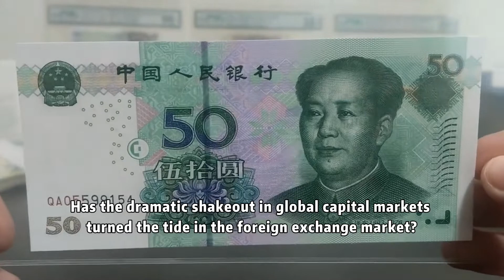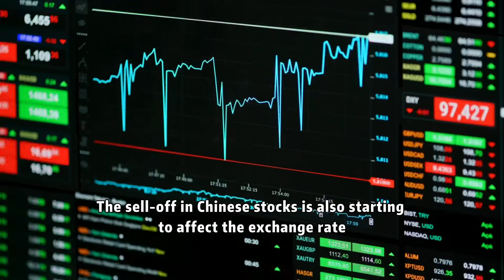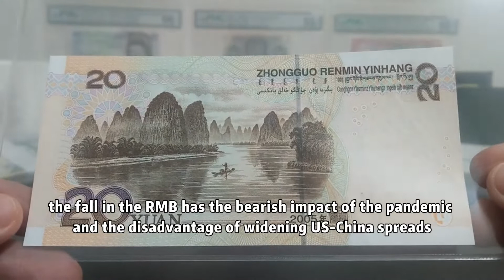PLUMMETED X-RATE: Will RMB be the next Japanese Yen? | MC900.com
This video will explain the logic and trend behind the sharp devaluation of RMB/CNY for you. Perhaps we are once again standing at the turning point of the market.

🏦 Why MC900? – World Leading CFD Trading Platform
🔹 Zero Commission
🔹 Demo trading feature for Beginner
🔹 Highest Leverage in 1:200
🔹 Direct Exposure to the Forex, crypto, indices, commodities market
🔹 Bank-level encryption technology secures your funds

📍 What is MC900?
MC900 is a leading CFD trading platform, offering a vast variety of financial instruments. You can buy or sell any instrument within seconds with our innovative and intuitive platform.

🔒 MC900 is regulated:
-Magic Compass Ltd. is a Cyprus Investment Firm (CIF) supervised and regulated by the Cyprus Securities and Exchange Commission (CySEC) with CIF license number 299/16 and company registration number HE341562.
-MAGIC COMPASS LTD is authorised and regulated by the Financial Conduct Authority (Reference number 771683) in the UK.
-MAGIC COMPASS LTD is authorised and regulated by the National Futures Association(NFA ID: 0547474) in the US.
-MAGIC COMPASS INTERNATIONAL CAPITAL LTD. has obtained the Money Services Business (MSB) license registration number M19214141 from the Financial Transactions and Reports Analysis Centre (FINTRAC) under the Canadian government.